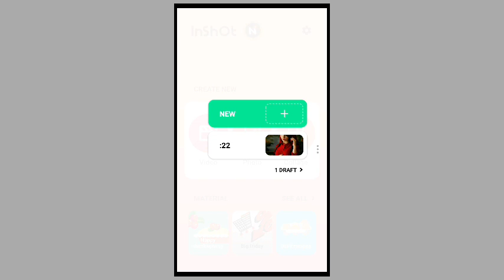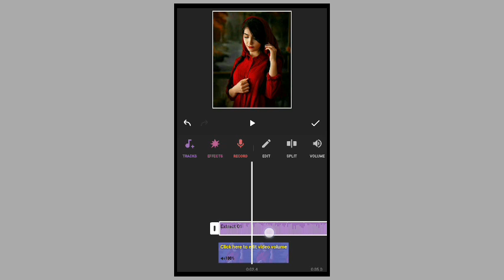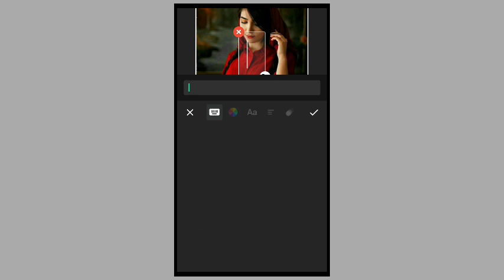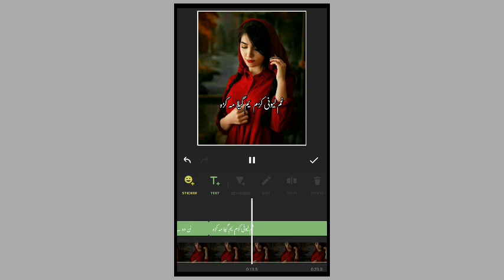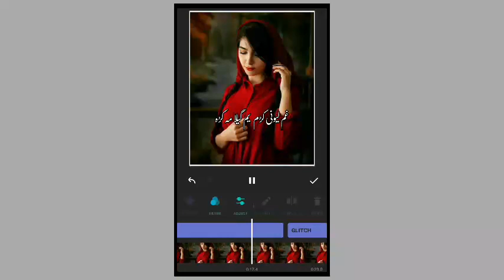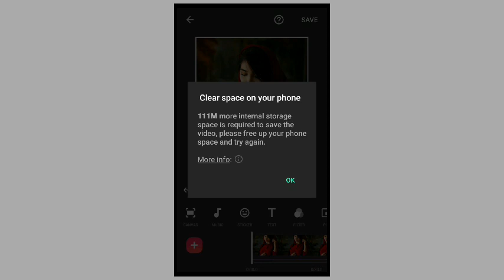How to make lyrics video inshot app|Waheed TV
How to make lyrics video inshot app